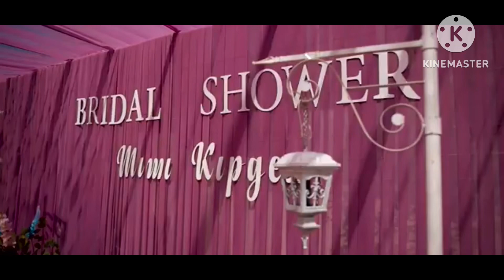My Bridal Shower| Late Post | 28th October 2022